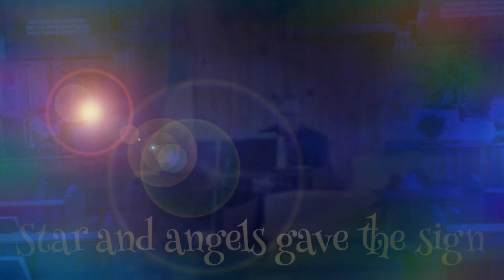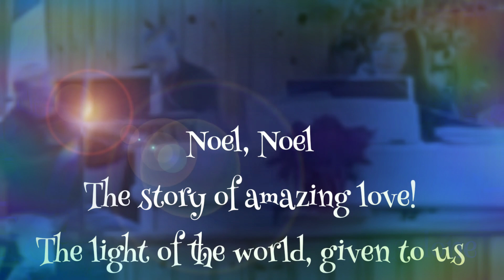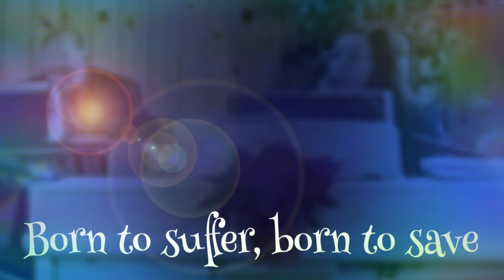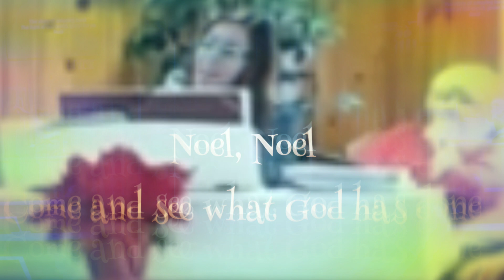Noel Cover From Lauren Daigle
Teena Ehrhard Johnson
Chris Johnson
and the Music for the King members
cover Lauren Daigles song
Noel

performed for worship, for Christmas, for church.

Lyrics

Love incarnate, love divine
Star and angels gave the sign
Bow to babe on bended knee
The Savior of humanity

Noel, Noel
Come and see what God has done
Noel, Noel
The story of amazing love!
The light of the world, given for us
Noel

There before the world began
Born to suffer, born to save
Born to raise us from the grave

Noel, Noel
Noel, Noel
Noel

Noel, Noel
Noel, Noel
Noel, Noel